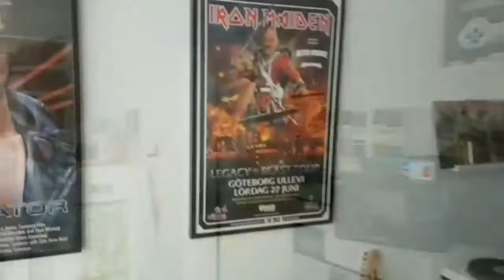Vintage Star Wars Toys Action Figures Luke Skywalker Darth Vader 1980s Kenner Mancave CRT Speeder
This is the stuff that my kids used to play with!
(Ok, my youngest STILL does)
Intro theme composed by me and available on SoundCloud @soundscapes_of_johann